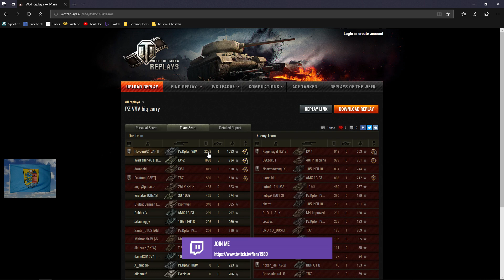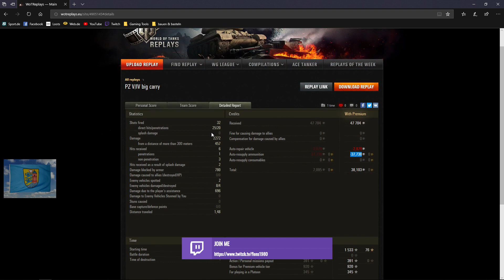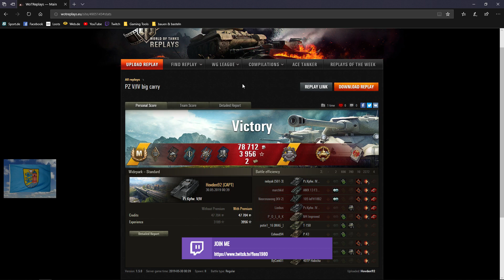World of Tanks Replay #119 [HD] - Panzer V/IV * deutsche Wertarbeit - WoT RP #119 [HD] [deutsch]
Moin!

Heute endlich mal ein deutscher Panzer, der nicht von WG zernerft wurde.
Viel Spaß!

MfG

Flens ;)